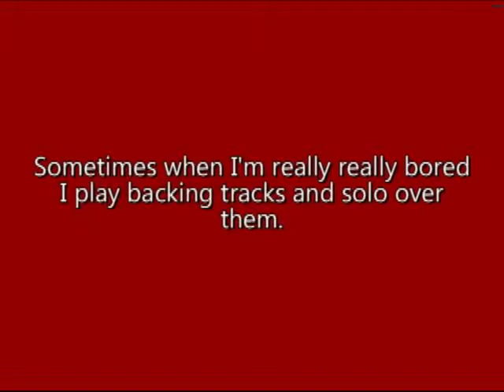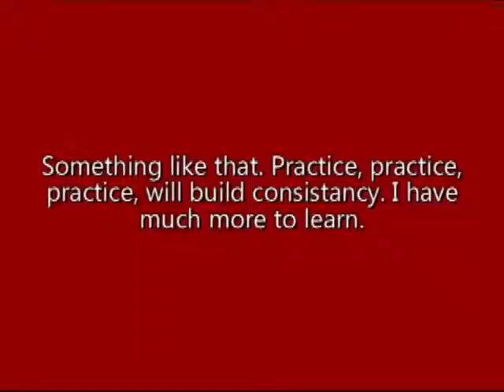Vlog#5 - Midnight Jam (Wedding Dress)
Not much of a cover but, more of a jam. Personally, I feel like if you enjoy what you're doing then for no reason you're going to excel at it. Passion is a strong drive.